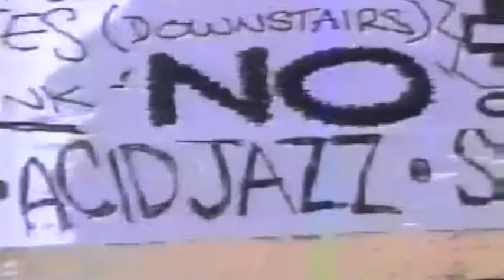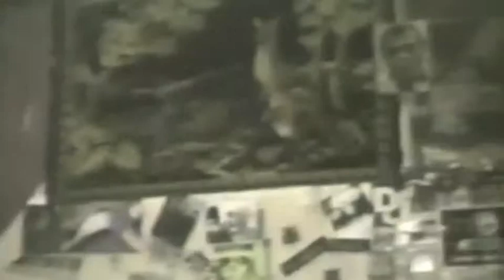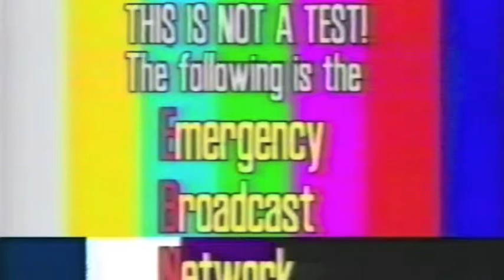Spitbugs on TV 94'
Interview and live footage shot for local Victoria television show